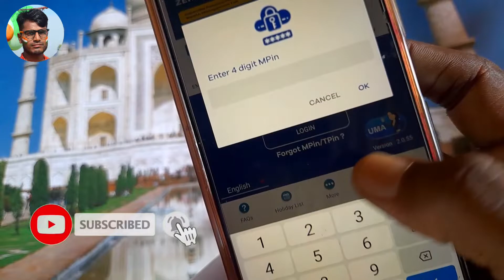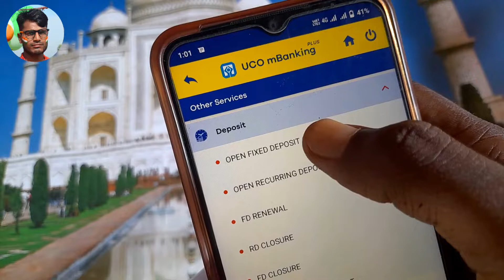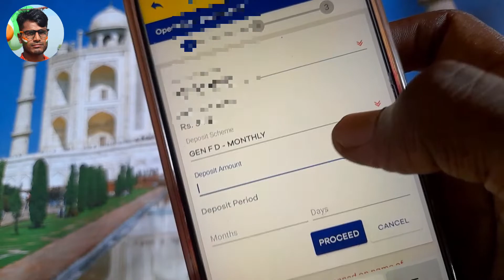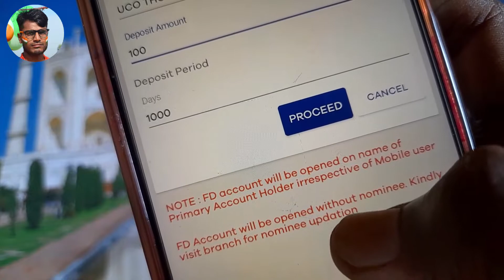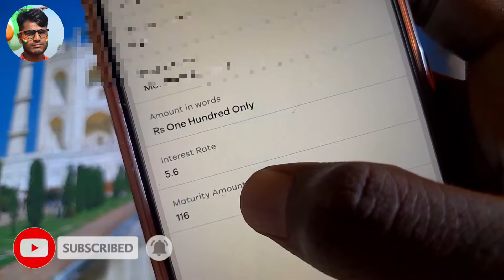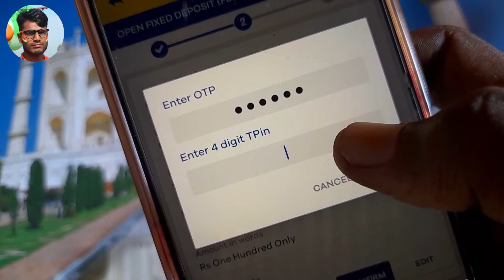Uco Bank fixed Deposite | Uco Bank Fd Account Opening Online | How To Create fixed Deposite Uco Bank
uco bank,uco bank fd
uco bank zero balance account opening online
uco bank account opening online
how to open rd account in uco bank
uco recurring deposit acoount opening online
how to open rd account in uco bank online
open fd account in uco bank,uco rd account opening
uco bank fixed deposit interest rate
how to open uco rd account online
uco bank fd online,uco rd account open using uco mbanking
Retailed Video.

hello friends